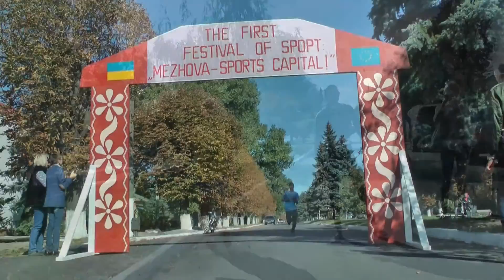ДЕНЬ МЕЖЕВОЙ 2016. СПОРТИВНАЯ ЧАСТЬ